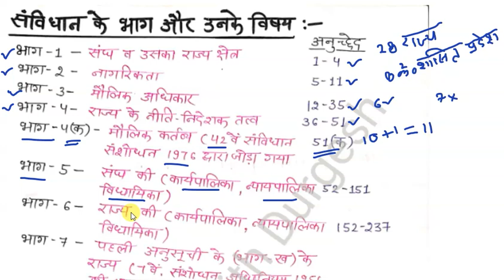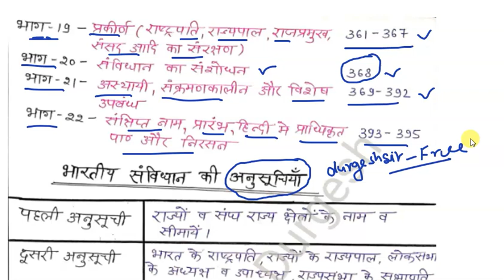SuperTet-भारतीय संविधान ll संविधान के भाग और अनुच्छेद Samvidhan ka bhag | Indian Constitution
SuperTet-भारतीय संविधान ll संविधान के भाग और अनुच्छेद Samvidhan ka bhag | Indian Constitution SuperTet-भारतीय संविधान ll संविधान के भाग और अनुच्छेद Samvidhan ka bhag | Indian Constitution
SuperTet-भारतीय संविधान Indian Polity : भारतीय संविधान के स्रोत | Sources of Indian Constitution
SuperTet-2022 -भारतीय संविधान Indian Constitution || संविधान का निर्माण Samvidhan ka Nirmaan
samvidhan ka nirmaan  kaise hua
samvidhan ka nirman kisne kiya
Bhartiya samvidhan ka nirmaan in Hindi
bhariya samvidhan ka nirmaan kaise hua

👇🏻 फेसबुक पेज 👇🏻

👇🏻   यूट्यूब चैनल 👇🏻